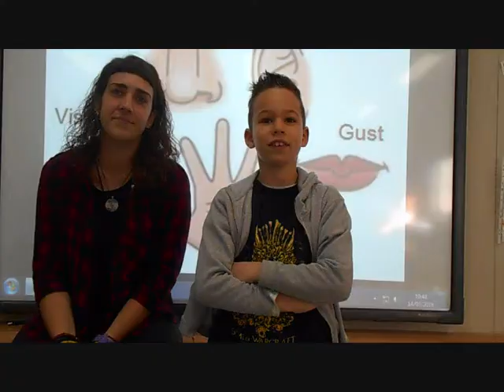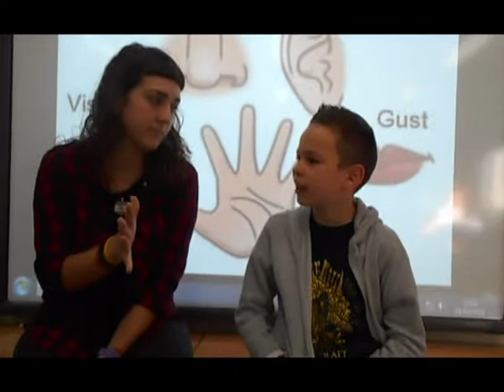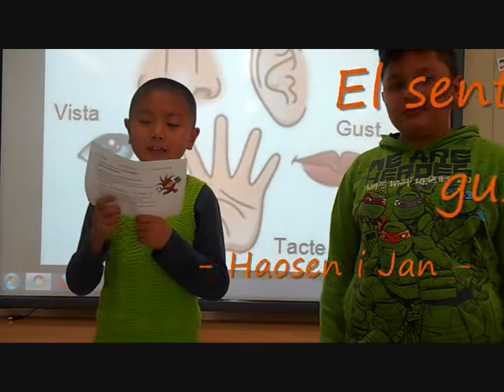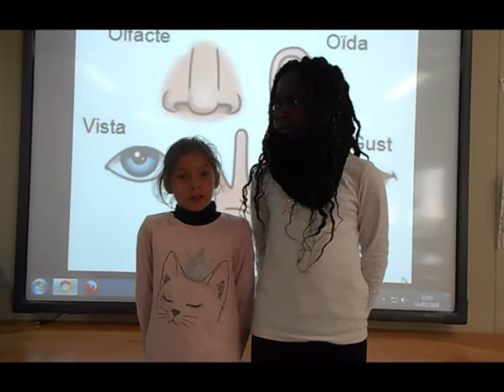Els sentits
Els alumnes de tercer ens expliquen què han après sobre els sentits.